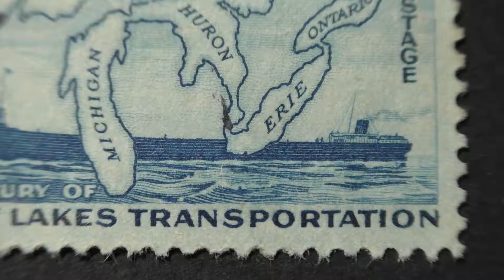Postage stamp. USA. U.S. Postage. A century of Great Lakes Tranportation. 1855-1955. Price 3 cents